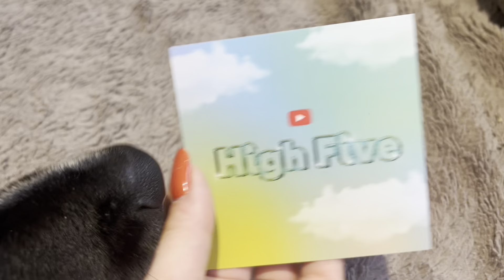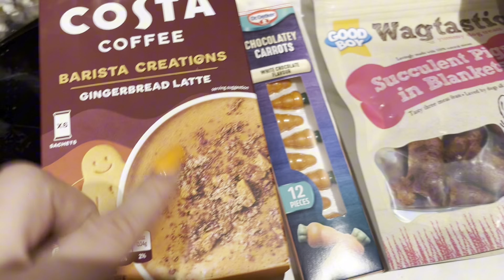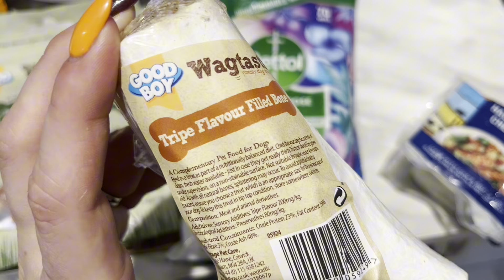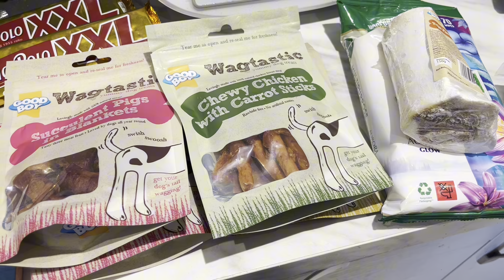☕️VLOG UK 🇬🇧☕️ Produktywny dzień 😎 Syropy do kaw ☕️ Ciasto marchewkowe i zupa gyros 🥙